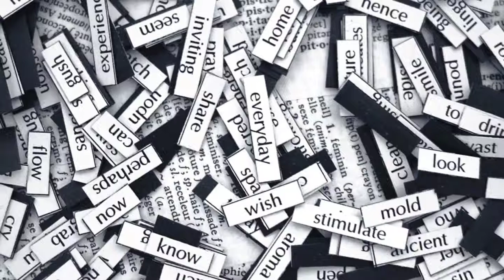Sentences 4 Acey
Words 4 Acey 2: Stutter's revenge!